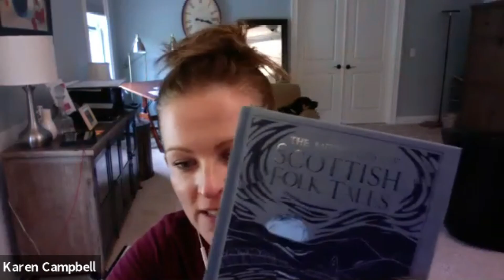The SEELIE & UNSEELIE Fairy Courts of Scotland - The Mean Girls of the Otherworld!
This episode goes into detail about the Scottish Fairies and their very well-organized Seelie and Unseelie faerie courts! This week Lucy and Karen discuss why one is only slightly the lesser of two VERY big evils and why they are just like the mean girls but of the faerie realm!! If there's one thing you need to take away from this episode it's this: Don’t fuck with the faeries... SERIOUSLY!

For information about the Celtic Collective, our wee journals, and fun T's and to submit your own funny, fairy or spooky tales visit us at 1scot1not.com!